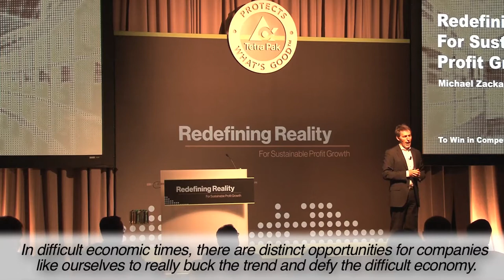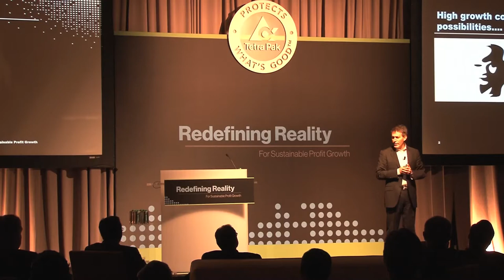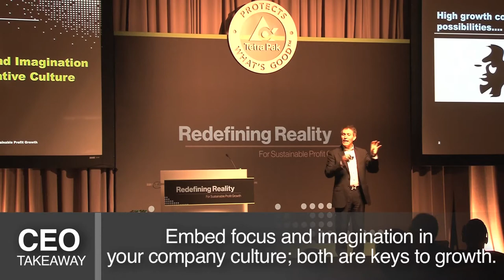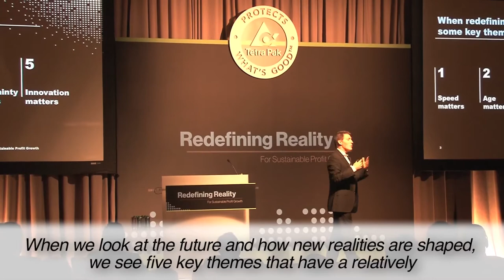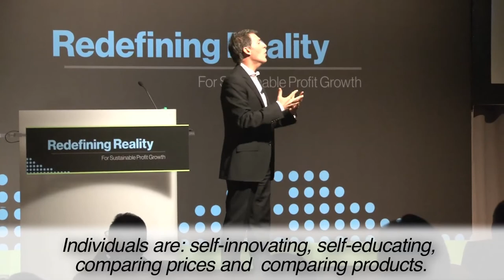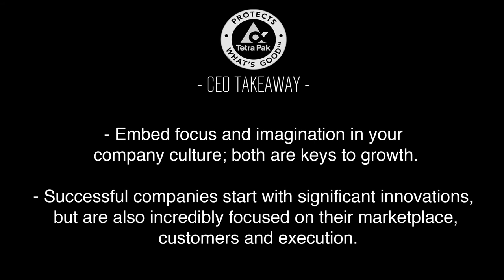Michael Zacka: Redefining Reality for Sustainable Profit Growth: Part 1 of 3